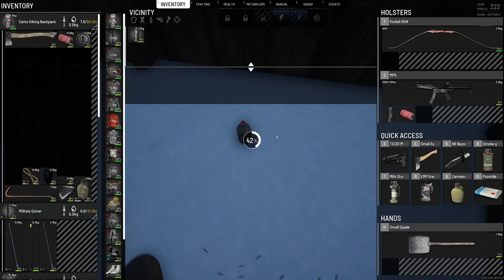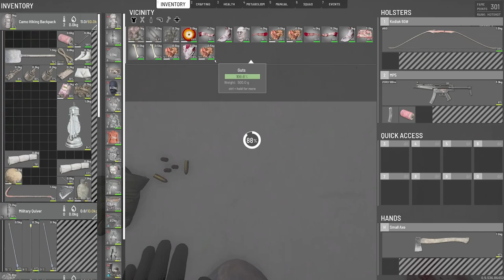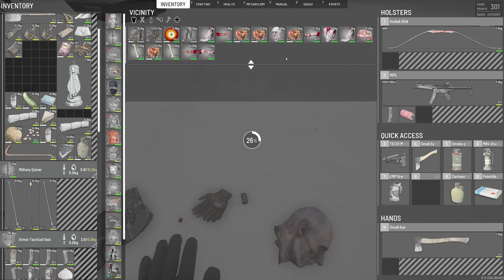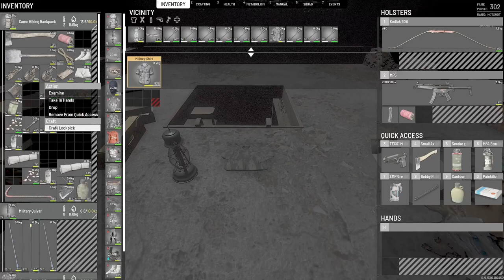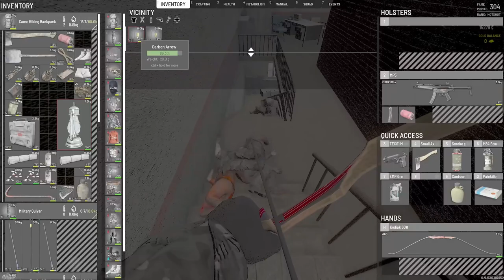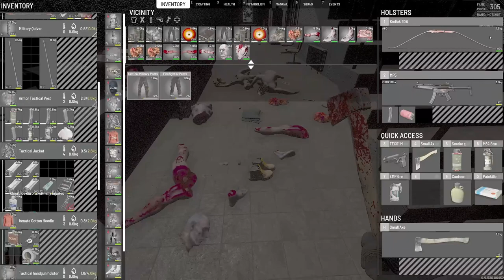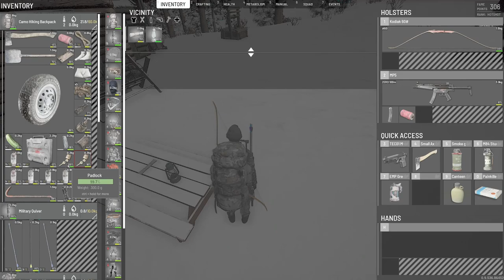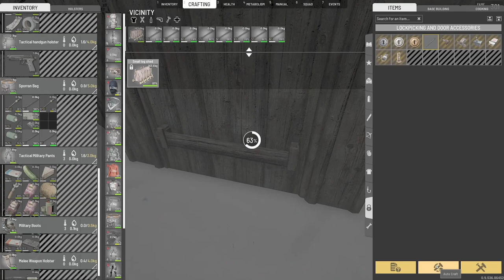SCUM - EM MadHouse - S1_2024-06-22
Full session, unedited.

- Inventory System
- Cooking System
- Combat System
- Advanced Archery
- Weapon attachments
- Economy system
- Squad system
- Vehicular combat
- Fortifications and Modular Base Building
- Gardening
- Advanced Weather and Day/Time Simulation
- Voice Chat